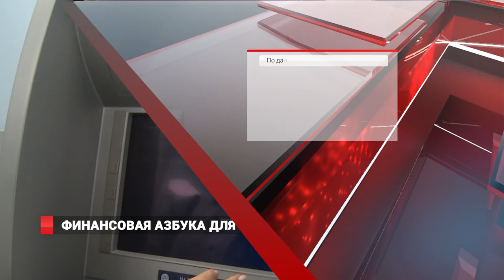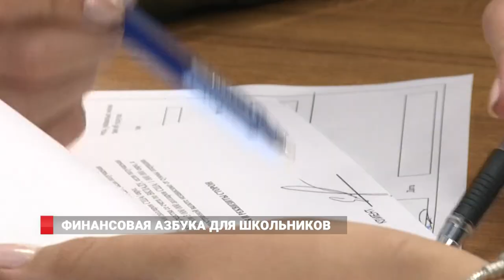Финансовая азбука для школьников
Как научить ребенка правильно пользоваться деньгами?